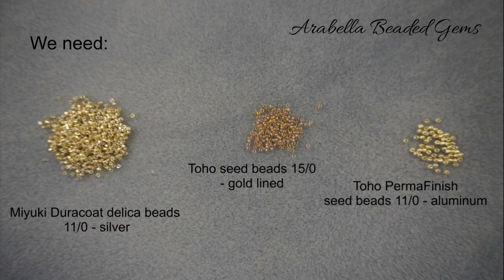How to Make a 3D Circle Beaded Pendant Necklace / Peyote Stitch Tutorial / Left-Handed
Chain necklace is in gold tone while the pendant is in silver.